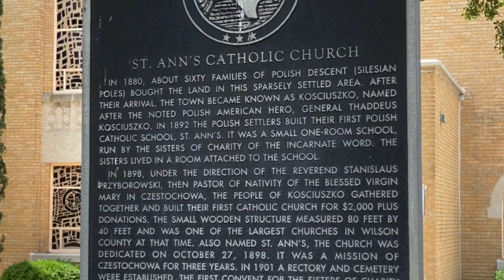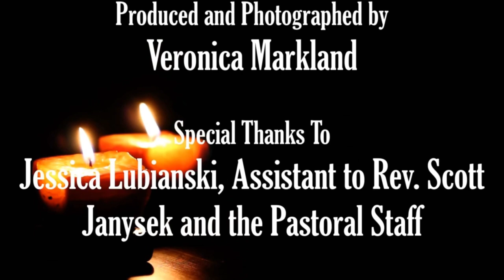Sanctuary Episode 3: St. Ann in Kosciusko, Texas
🎥 Episode III
On this episode of Sanctuary, Rev. Scott Janysek visits St. Ann’s Catholic Church in Kosciusko, Texas. We explore the history and architecture of one of the only Polish colony’s in Wilson County. Come with us on this visual tour of painted churches in the Archdiocese of San Antonio.